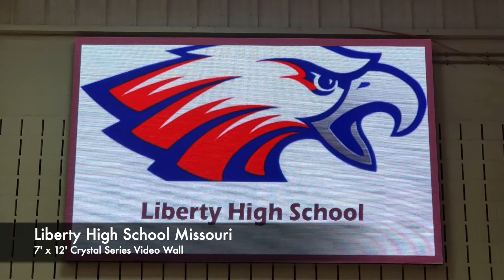Boostr Promo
Led Video Walls and Tables